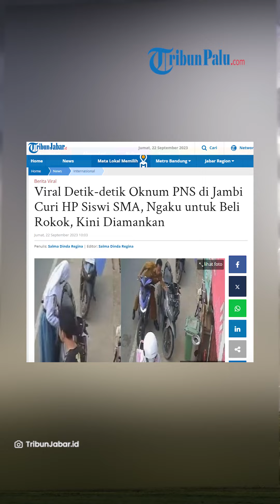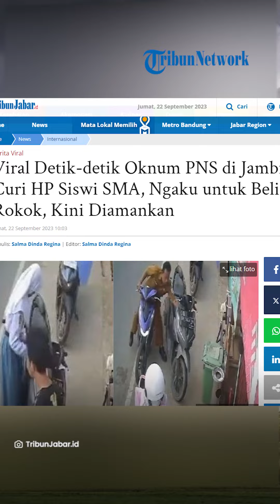Ngaku untuk Beli Rokok, Detik detik Oknum PNS di Jambi Curi HP Siswi SMA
TRIBUN-VIDEO.COM - Baru-baru ini viral sebuah rekaman CCTV yang memperlihatkan aksi seorang oknum PNS mencuri HP.

Oknum PNS tersebut mencuri HP siswi Sekolah Menengah Atas.

Dalam video tersebut terlihat seorang siswi SMA yang mengendarai motor dan tak lama berhenti di sebuah warung.

Siswi tersebut meletakkan HP miliknya di dashboard motor.

Tak berselang lama, seorang pria menggunakan seragam PNS mengendarai motor matic biru.

Ia pun langsung mengambil HP milik siswi tersebut.

Oknum PNS itu bergegas pergi meninggal lokasi.

Siswi SMA tersebut pun kembali ke motornya dan mengecek ponsel.

Ia terlihat kebingungan lantaran HP miliknya sudah tidak ada di dashboard.

Diketahui, peristiwa itu terjadi di depan warung kawasan Pal 6 Kecamatan Kota Baru, Jambi, Selasa (19/9/2023).

Oknum PNS yang tengah viral tersebut ternyata staff di dinas Pemerintah Kota Jambi.

Kasubdit 2 Jatanras Ditreskrimum Polda Jambi, Kompol Aulia Nasution mengatakan, oknum PNS itu bernama Mardono (35), kini telah diamankan pada Rabu (20/9/2023).

Kompol Aulia mengatakan, Mardono disebut telah membuntuti siswi SMA itu sebelum melancarkan aksinya.

Setelah melancarkan askinya, Mardono pun menjual HP curian itu pada temannya.

Padahal, ponsel miliki siswi SMA itu harganya berkisar Rp 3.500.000.

Berdasarkan hasil pemeriksaan, Mardono nekat melakukan aksi kejahatan tersebut karena terhimpit faktor ekonomi.

Sementara itu, Kanit Resmob Polda Jambi, Iptu June Sianipar mengatakan, alasan lain oknum PNS mencuri HP itu karena untuk tambahan membeli rokok.

Mardono pun mengaku baru pertama kali melakukan pencurian.

Kini, ia mengaku khilaf atas aksinya tersebut.

Mardono mengaku khilaf melakukan pencurian tersebut.

Artikel ini telah tayang di TribunJabar.id dengan judul Viral Detik-detik Oknum PNS di Jambi Curi HP Siswi SMA, Ngaku untuk Beli Rokok, Kini Diamankan,
Penulis: Salma Dinda Regina | Editor: Salma Dinda Regina

Update TribunPalu.com:
Fanpage Facebook : Trlibunpalu.com
YouTube TribunPalu: Tribun Palu Official